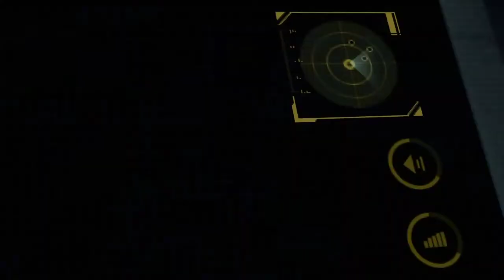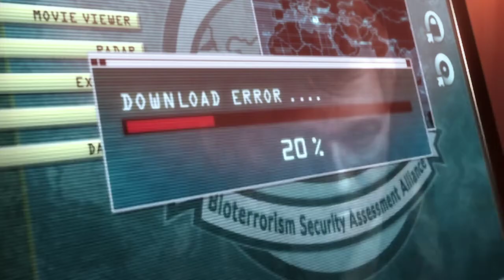RESIDENT EVIL REVELATIONS HD: UNVEILED EDITION WALKTHROUGH EPISODE 9-1 (360/PS3/PC)